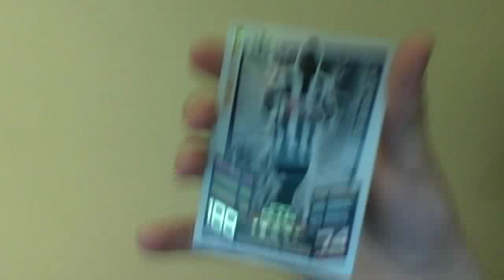Webcam video from 12 November 2012 19:57